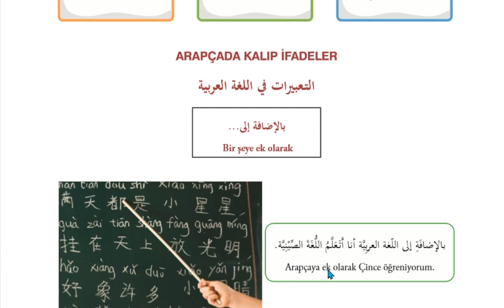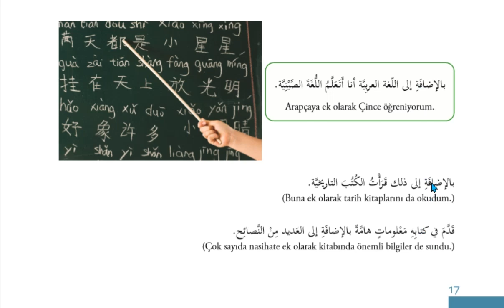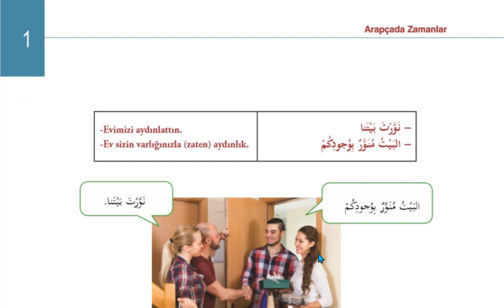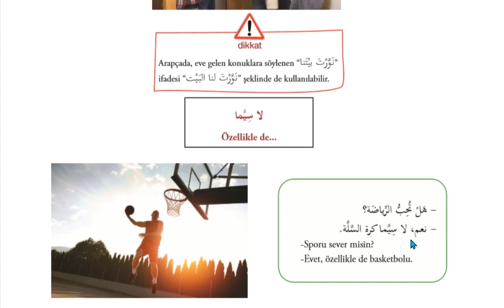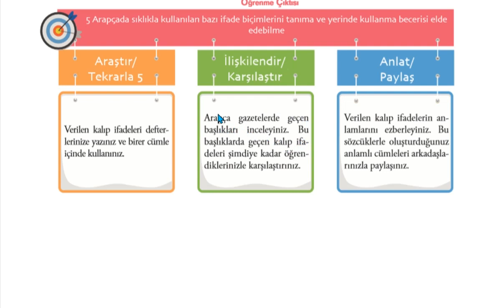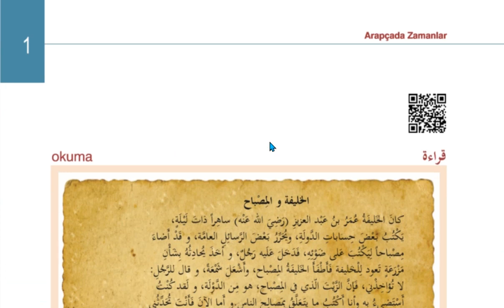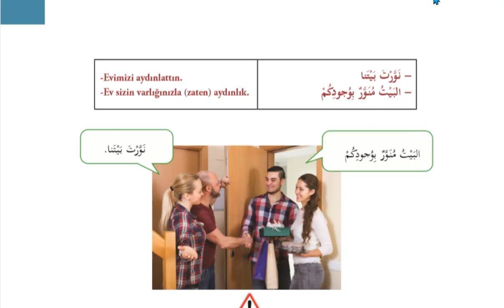ÖNLİSANS İLAHİYAT ARAPÇA 3 SAYFALAR 17-18-19